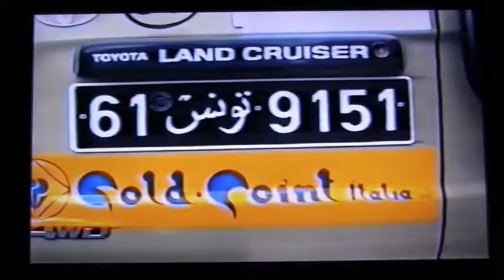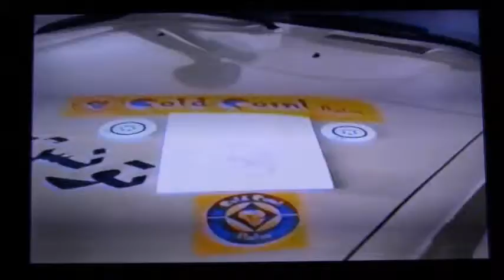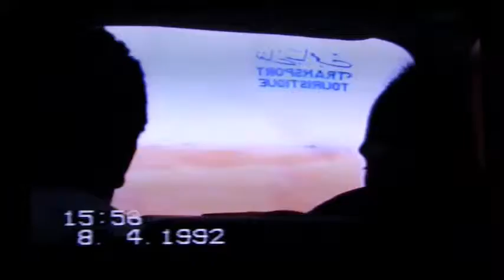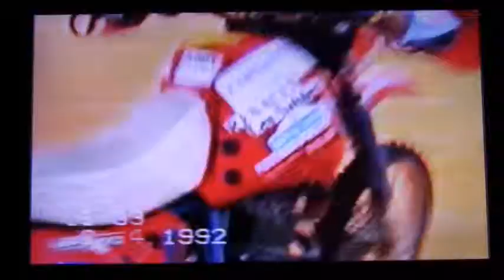tunisia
Aprile 92
Il Motoclub La Bora ha 3 piloti motociclisti iscritti + una assistenza veloce.
Due amiche dei piloti accompagnano i nostri filibustieri del motoclub sulle tracce del rally con un 4x4 9 posti.
Memorabili quanto gustose le scenette e vicende che ne seguono ... :D